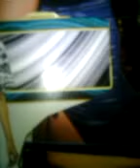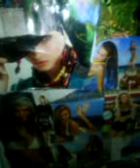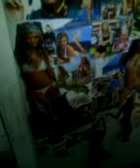Woodshed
Scrap lumber